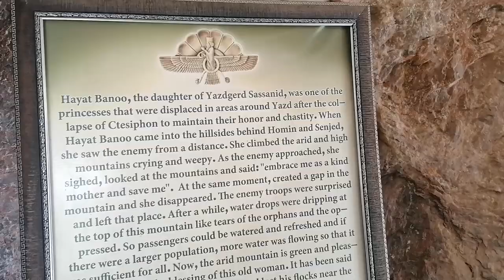Iran, Yazd, Chak Chak (Zoroastrians Fire Temple )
Iran, Yazd, "Chak Chak" is one of the most ancient famous places of Zoroastrian pilgrimage center, also know as Pir-e Sabz, which dates back to pre-Islamic preriod. This temple is one of the holy places of followers of the Zoroastrian religion and major destination of religious tourism in Yazd city. Besides, this temple has the highest level of attention, Sacred, importance, and value, and attends special days of worship, prayer and fulfillment of its special rules of religion.
In Zoroastrian belief, Chak Chak is where Nikbanou, second daughter of the last pre-Islamic Persian ruler, Yazdegerd III of the Sassanid Empire, was cornered by the invading Arab army in 640 AD. Fearing capture Nikbanou prayed to Ahura Mazda to protect her from her enemies. In response to Nikbanou’s pleadings, the mountain miraculously opened up and sheltered her from the invaders.

The name, Chak-Chak, is said to be derived from the sound of dripping water in the cave which contains the shrine. Legend has it that these drops are tears of grief that the mountain sheds in remembrance of Nikbanou. There is also an immense and ancient tree said to be Nikbanou’s cane.